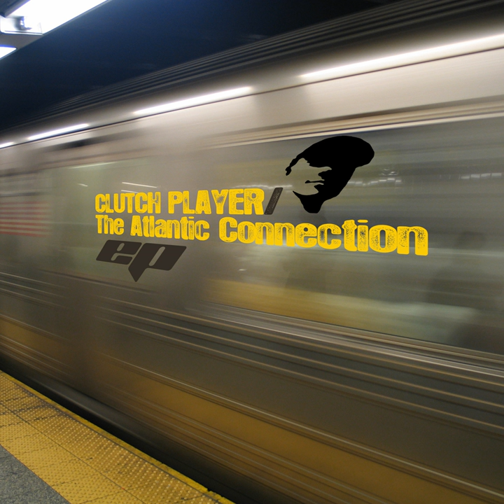King of Kings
King of Kings · Clutch Player · Sean Price · Sene · DJ Suspect

The Atlantic Connection EP

Producer: Sebastien du Puy-Montbrun
Music  Publisher: BBE Music Publishing Ltd t/a FreeSpirit Songs
Music  Publisher: Copyright Control